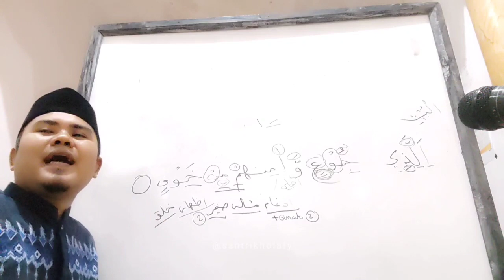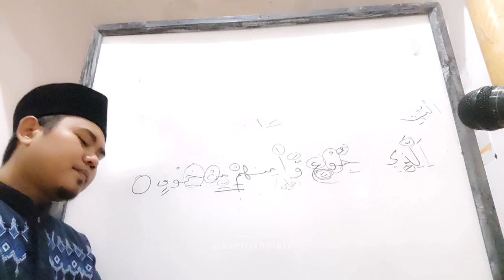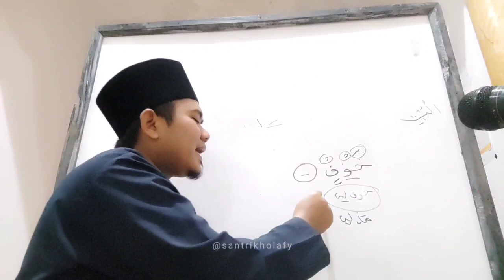Bahasan Tajwid Suroh Al Quraisy Ayat 4 Bag. 6 • MESJID DKM NURUL HUDA Cikamuning (11 Agustus 2023)